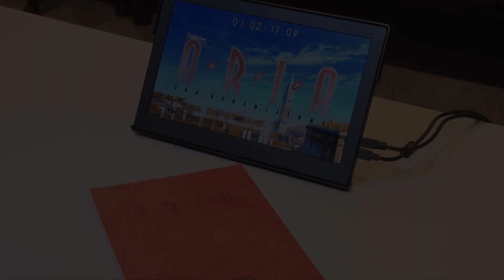『ARIA The BENEDIZIONE』アフレコ再現風景ダイジェスト公開！｜Blu-ray 2022年8月24日(水) 発売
『ARIA The BENEDIZIONE』2022年8月24日(水) Blu-ray発売！

■原作者・天野こずえ描き下ろしアウターケース、完全新作ドラマCDなど豪華仕様！
原作者・天野こずえ描き下ろし両面イラストを使用したアウターケースの裏面は、前作『ARIA The CREPUSCOLO』と”繋がる1枚絵”となっており、美しいサン・マルコ広場のイラストを堪能できます。
さらに映像特典として、完成披露舞台挨拶、劇場限定で公開された週替り映像や、総監督・佐藤順一と灯里役・葉月絵理乃が小樽の北一ヴェネツィア美術館を訪問した映像など貴重な映像が盛りだくさん。
また、3つのエピソードからなる完全新作ドラマCDも封入された、フィナーレに相応しいファン必見の特典が満載です。
◆商品情報
Blu-ray：9,900円（税込）
本編約60分＋特典映像尺未定

【映像特典】
・完成披露上映会舞台挨拶（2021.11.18）
・さとじゅんの『ヴェネツィアごめん in 小樽』
・予告集（超特報、本予告60秒Ver.、本予告30秒Ver.）
・ロングPV
・週替わり映像集（5週分）：ミニゲーム映像「開幕前～アリア社長からの挑戦状～」
・再現！その 薔薇色のアフレコは…（アフレコ再現風景）

【音声特典】
・キャストコメンタリー（斎藤千和、皆川純子、中原麻衣）
・スタッフコメンタリー（総監督・脚本：佐藤順一、監督：名取孝浩、キャラクターデザイン・総作画監督：伊東葉子、アニメーションプロデューサー：松尾洸甫）

【外装・封入特典】
・天野こずえ両面描き下ろしアウターケース
・伊東葉子描き下ろしインナージャケット
・Blu-ray発売記念イベント（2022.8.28）アーカイブ視聴チケット
　※期間限定（詳細はHPをご確認ください）